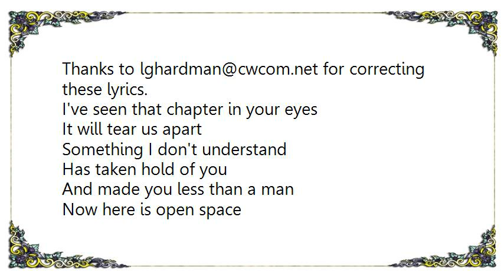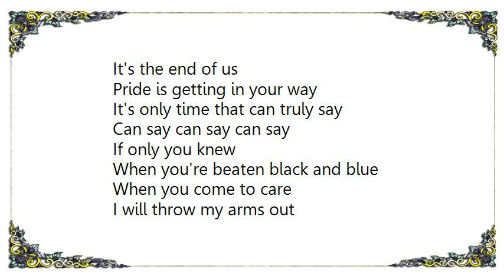Curve - Arms Out Lyrics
[Lyrics Curve - Arms Out]
I've seen that chapter in your eyes
It will tear us apart
Something I don't understand

Has taken hold of you
And made you less than a man
Now here is open space
That was filled with you

Solitude is the only answer
To disconnect will be my shelter
Time is running out on you

Time won't be abused
Abused abused abused
If only it were true
I'd be in love with you

If only you cared
I would throw my arms out
You called me a nutter on the phone

You have watched me die with the secrets you have told
It's the end of us
Pride is getting in your way

It's only time that can truly say
Can say can say can say
If only you knew
When you're beaten black and blue

When you come to care
I will throw my arms out